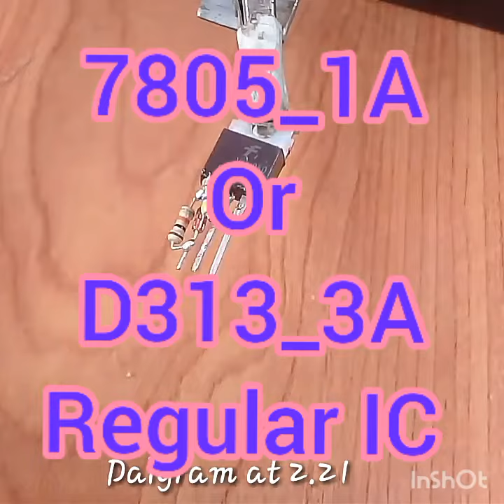#7805 1A IC or D313 3A Transistor Regulator Circuit Power Supply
D313 3A Transistor Regulator Circuit Power Supply